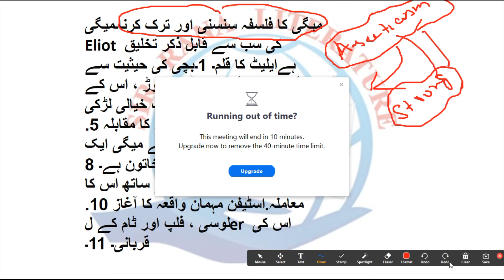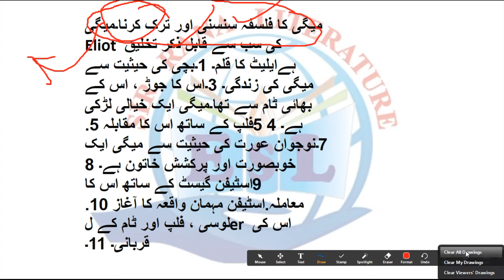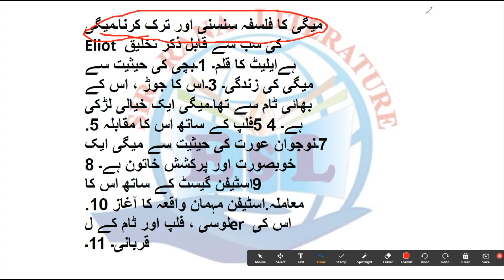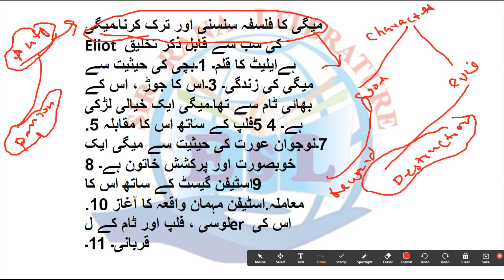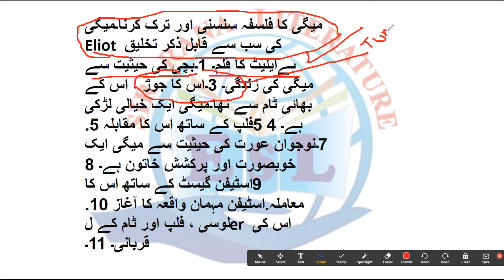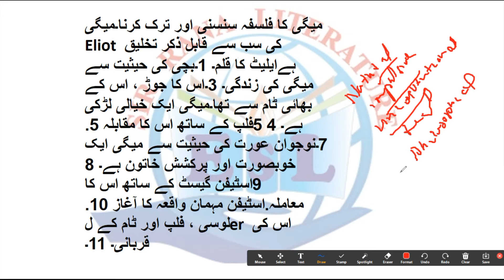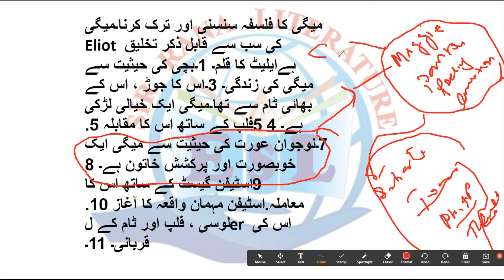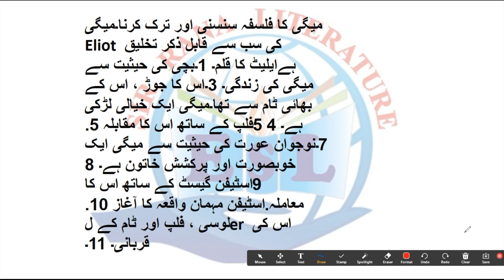Character of Maggie by George Eliot||Mill on the Floss||MA English ||PPSC/CSS ENG||SIRRANA